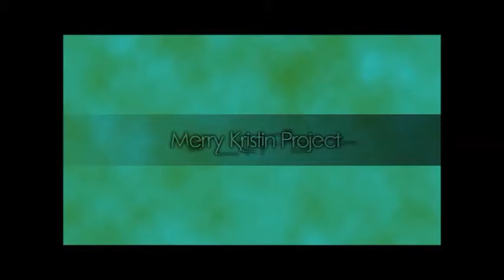May 2nd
May the second! In which Kristin responds to the first video, asking questions and missing Lexi.